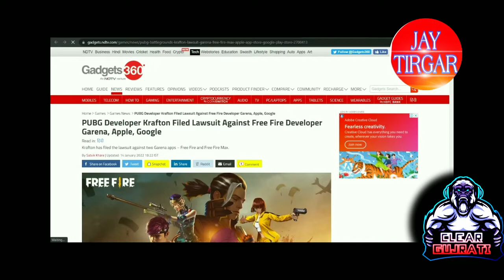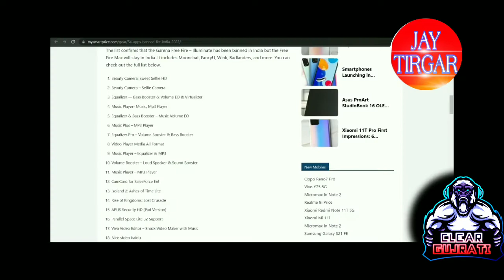free fire Ban Reason ,And Kyun? ban hua free fire all information in one Video Watch Now!